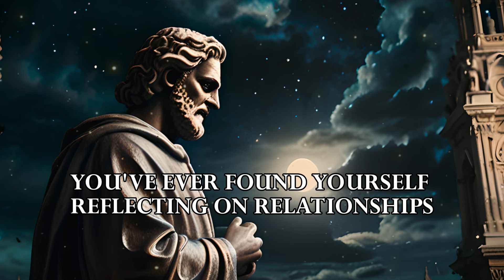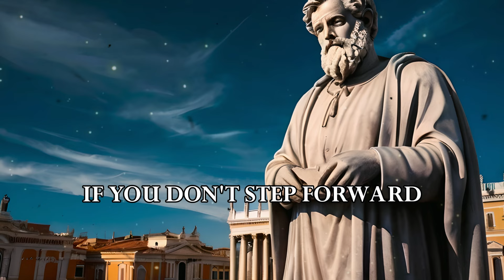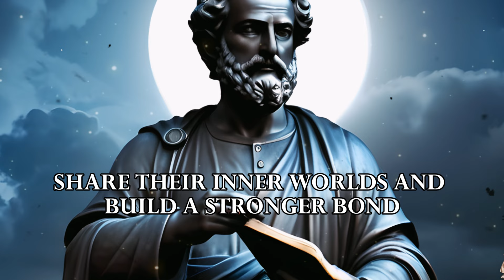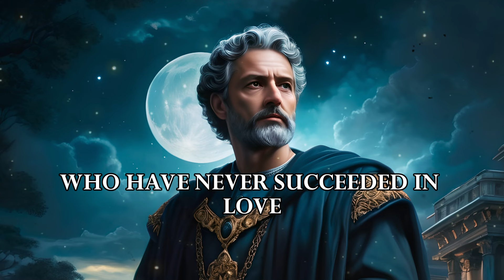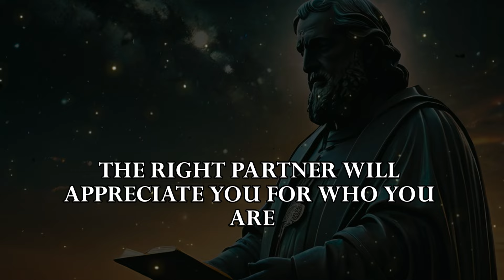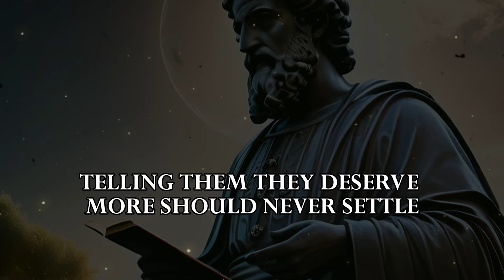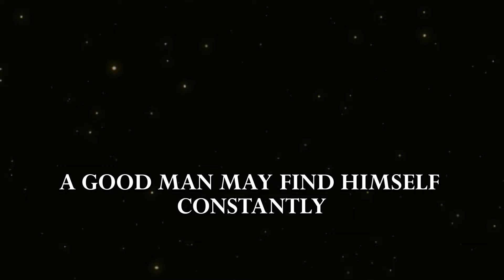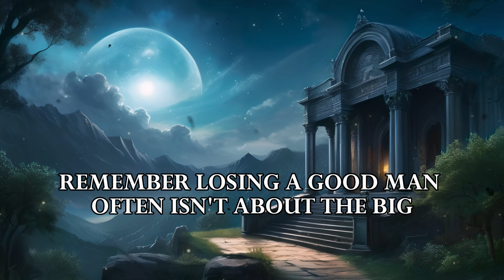Most woman lost a good man just because.. | Psychological facts About Women In Love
Most woman lost a good man just because.. | Psychological facts About Women In Love |   reasons a woman gets attached to a man

Your Queries 👇

50 life lessons
life lessons
life advice
life lesson
life tips
self improvement
Deep words
motivational videos
motivation
motivation and quotations
deep motivation
friendship quotes
love quotes
human psychology
psychological facts
daily motivation
understanding women psychology
the psychology
top secret
hundred quotes
inspirational quotes
psycho facts
Amazing Psychology facts about Women and Relationship
psychology
psychology quotes
psychology says
psychology facts
Psychology Quotes
Better Life Secrets
Psychology Today
Life Quotes
Life Psychology
Love Psychology
Relationship Psychology
Love Quote
quotes of the day
women quotes
psychology on love
wisdom proverbs
mindset quotes
relationship
behavior psychology
behavioral psychology
psychological behavior
psychological facts about love
psychological tricks
quotes